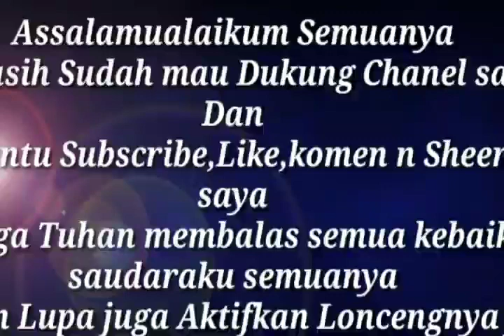Dzikir pembuka rezeki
Dengar dan amalkan
Ikhtiar dengan mendengarkan sampai habis yah
Semoga bermanfaat untuk kita semua amin

Terimakasih untuk semua nya yang sudah nonton video ini sampai selesai